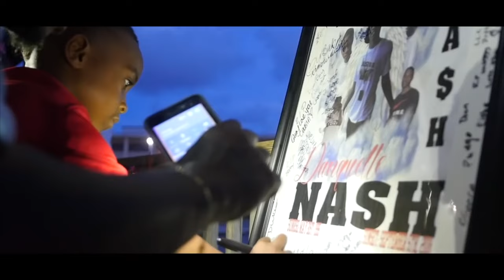Dre Neal Ft Big Steve - Enemies [Official Video]